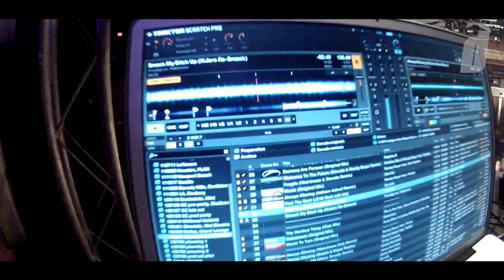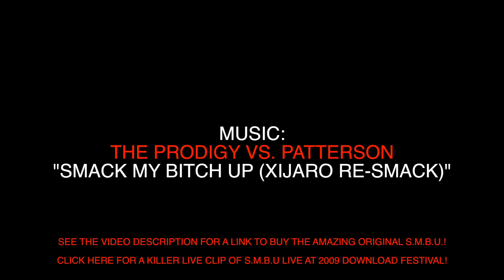Darude @ Club Rio, San Antonio, TX, USA 11.05.2012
BUY THE AMAZING ORIGINAL HERE: 'The Prodigy - Smack My Bitch Up'

I'm a great fan of the almighty Prodigy and I've pretty much grown up listening to their music and they've definitely shaped my taste in music, even my productions. I have nothing but respect for Liam and the whole crew, so if anyone on the label's or publisher's side has a problem with me posting this clip with the 'Patterson/Xijaro Re-Smack' bootleg in it, please let me know, I'll take it down immediately.

Thank you San Antonio, Club Rio, Lewis, Shawn and the whole crew & friends and first and foremost all the people who I got to hug, whose hands I got to shake and whose photographs I got to ruin with my presence ;) The party was off the hook despite the torrential downpour just moments before go-time, so THANK YOU THANK YOU THANK YOU! I hope to see you soon again!